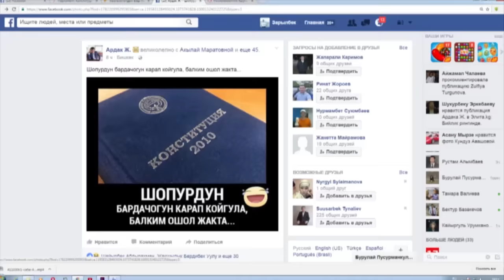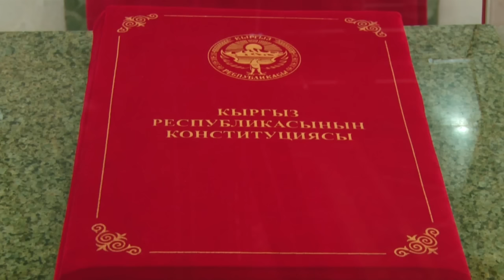Жаңы Конституцияга кол коюу салтанаты коомчулукта түшүнбөстүк жараттыбы?